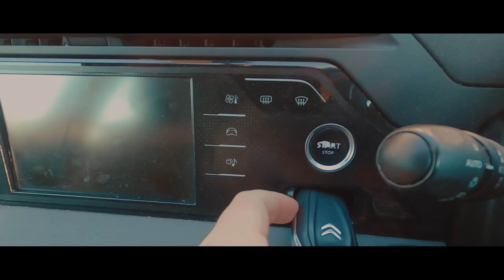Back Flying After a Year | FPV Freestyle | Cinematic FPV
First time back on the stick in nearly a year, definitely crashed, definitely going to be flying more. Really missed it.

Gear:
Frame: ImpulseRC Apex
FC/ESC: Fettec F7 FC & Fettec 45A ESC
Motors: T-Motor Velox V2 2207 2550kv
Props: DalProp T5040C
VTX: TBS Unify Pro V3
Receiver: Crossfire Nano (Immortal-L Antenna Arrangement)
FPV Camera: Mr Steele Runcam Swift v2
HD Cam: GoPro Hero 8 with ND 16 Ethix Jello Guard
Transmitter: Jumper T18 with Crossfire Micro V2
Goggles: Fatshark Dom V1 with Eachine Pro58 Diversity module
Goggle Antenna: Menace Patch & "Tall Boi" Pagoda Omni
Batteries: Tattu Fun Fly 1300Mah 100c 4s